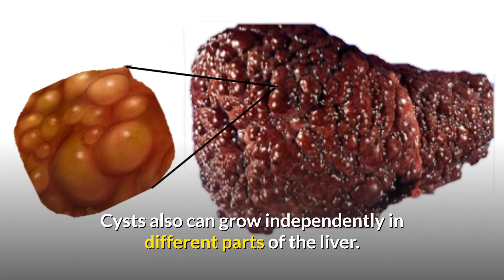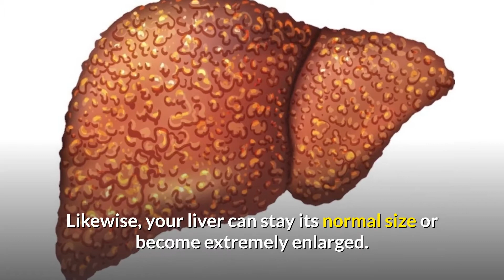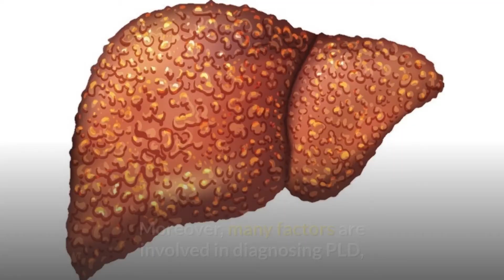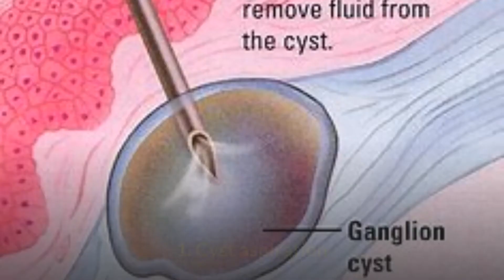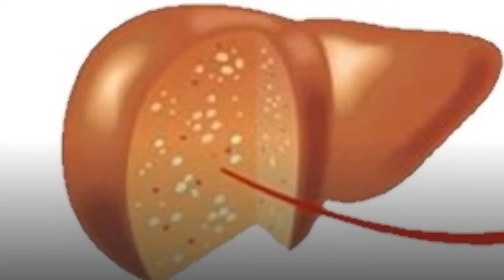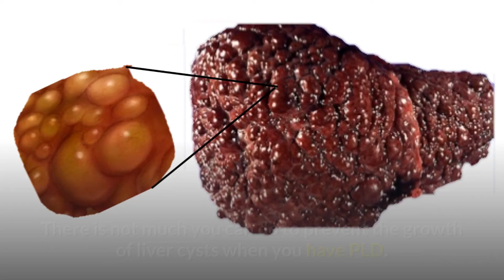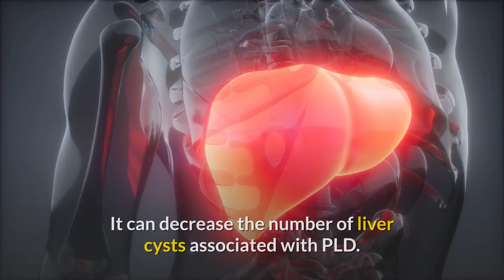Polycystic Liver Disease - What are the symptoms of polycystic liver disease? | 247nht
Polycystic Liver Disease - What are the symptoms of polycystic liver disease? | 247nht.com - 247nht

What are the symptoms of polycystic liver disease?
How do you treat polycystic liver disease?
What is the treatment for liver cysts?
Does polycystic liver cause fatigue?
What are the symptoms of cysts on the liver?
What foods to avoid if you have liver cysts?
What are cysts on the liver caused by?
Can a liver cyst go away on its own?
At what size should a liver cyst be removed?
What kind of doctor treats liver cysts?
How do you test for polycystic liver disease?
Are cysts on your liver common?
Is polycystic liver disease a disability?
Can liver cysts affect liver function?
Can liver cysts cause elevated liver enzymes?
How much does a polycystic liver weigh?
What happens when a liver cyst ruptures?

7 Days To Drink Less Online Alcohol Reduction Program

Cirrhosis | What is cirrhosis of the liver? | Why is it important to know the cause of cirrhosis?